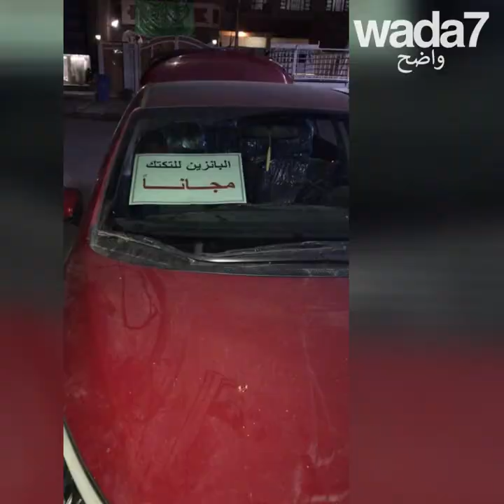بغداد ، ثورة التوك توك ! 🇮🇶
بغداد ، ثورة التوك توك ! التوك توك في خدمة المتظاهرين العراقيين ! 🇮🇶